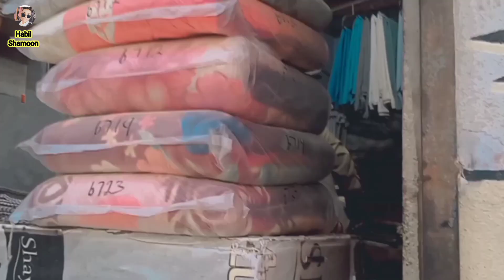Today Eleshab is do funny aj Eleshab na cocroch nak mai chla gya full enjoying vlog habilshamoon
کاپی رائٹ ایکٹ 1976 کے سیکشن 107 کے تحت کاپی رائٹ ڈس کلیمر، الاؤنس تنقید، تبصرہ، خبروں کی رپورٹنگ، اسکالرشپ اور تحقیق جیسے مقاصد کے لیے منصفانہ استعمال کے لیے بنایا جاتا ہے۔  منصفانہ استعمال کاپی رائٹ کے قانون کے ذریعہ اجازت یافتہ استعمال ہے جو دوسری صورت میں خلاف ورزی کر سکتا ہے۔  غیر منافع بخش، تعلیمی یا ذاتی استعمال کی تجاویز منصفانہ استعمال کے حق میں توازن قائم کرتی ہیں۔

[8/17, 9:09 PM] Ⱨ₳฿łⱠ ⱤØɎ₳Ⱡ
[8/17, 9:09 PM] Ⱨ₳฿łⱠ ⱤØɎ₳Ⱡ: sorifjoshishi vlogs
[8/17, 9:10 PM] Ⱨ₳฿łⱠ ⱤØɎ₳Ⱡ: daky bhai vlogs
[8/17, 9:11 PM] Ⱨ₳฿łⱠ ⱤØɎ₳Ⱡ
[8/17, 9:15 PM] Ⱨ₳฿łⱠ ⱤØɎ₳Ⱡ: Habilshamoon habilshamoom habilshanoon habilsha habilshamoonvlogs habilshamoon